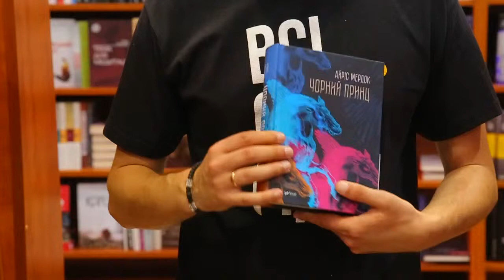Прочитати. Чорний принц - Айріс Мердок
Книга на часі. З купою питань і незрозумілостей на початку і роз'ясненням усього в кінці. Але пояснення робите ви самі собі.

Рубрика "Про Читати" від Юрка Матевощука.

Читай більше - розвивайся краще.